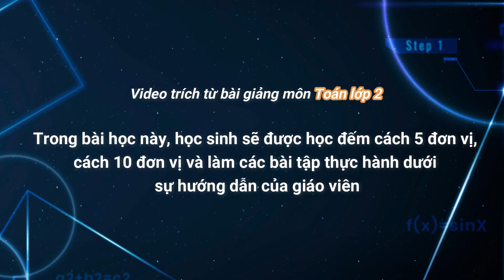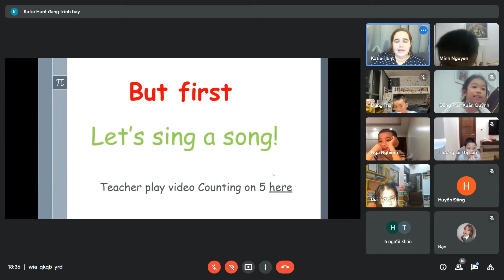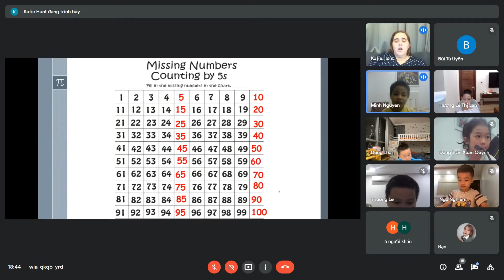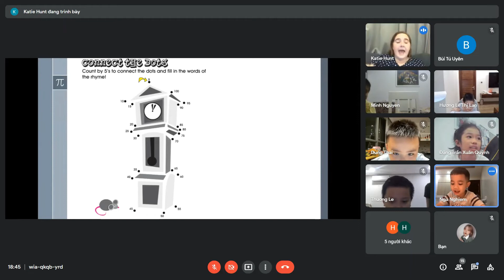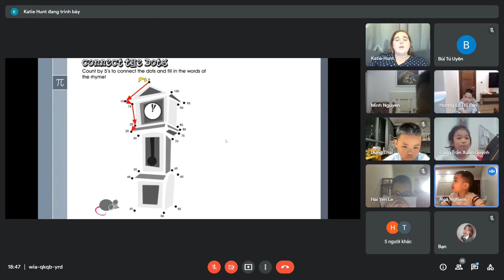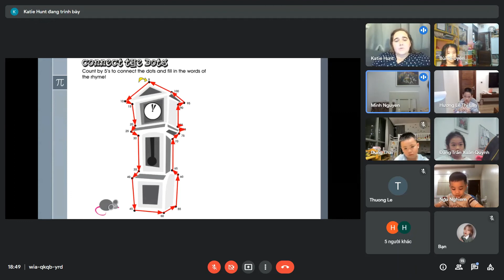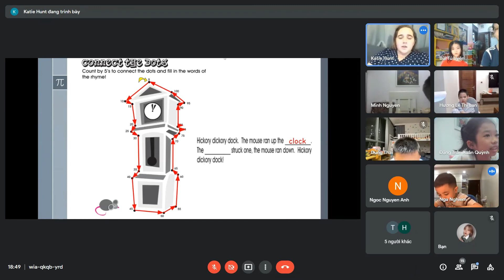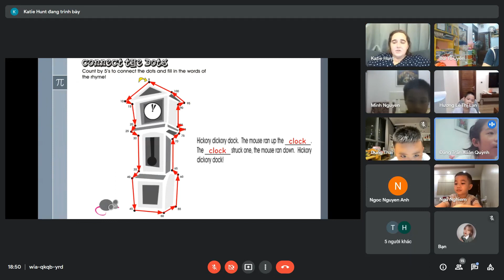Math Grade 2 – Addition Facts I | ICS Viet Nam Class